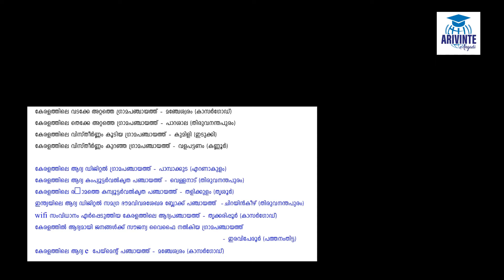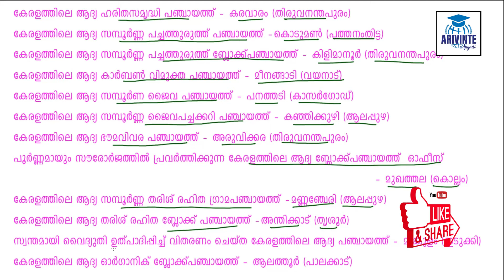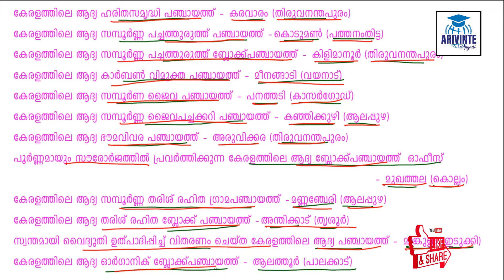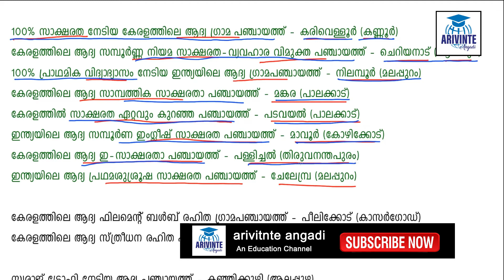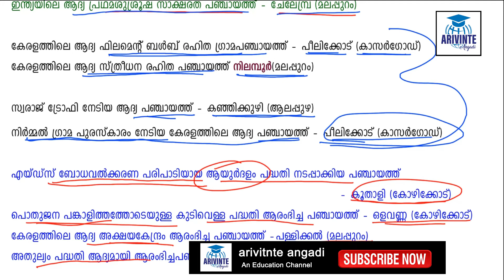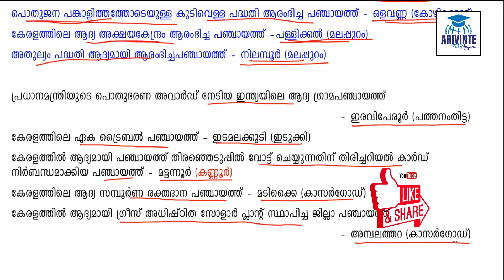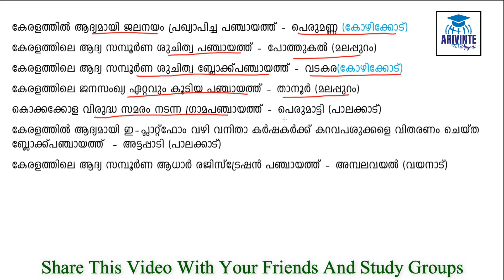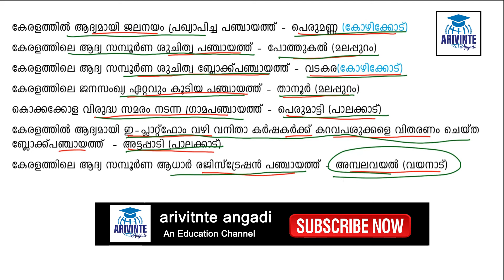പഞ്ചായത്തുകൾ | Degree Level Preliminary Exam | Kerala PSC | arivinte angadi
This is useful for all PSC exams like  Degree Level Preliminary Exam, LDC, VEO, UNIVERSITY ASSISTANT, Police Constable, Last Grade and Secretariat Assistant, Kerala Administrative Service, KAS, Company Assitant etc.

Degree Level Preliminary Exam ൻ്റെ Rank File വാങ്ങാം

Recoding, Samsung F41 Mobil Mic
Graphic Drawing Pen Tablet
Mobile Camera Holder Clip
Camera Nikon D3500
Whiteboard Marker
Behringer C-1 Mic
Whiteboard Eraser